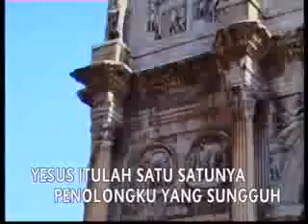Karyn Susanto Yesus itulah satu satunya